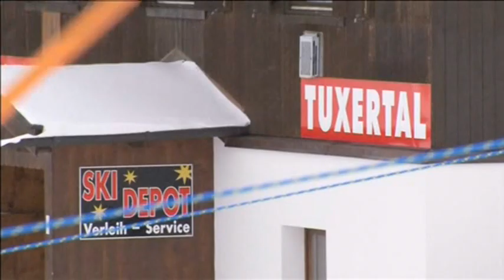Jamaican Skier Trying to Qualify for Olympics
Jamaican Michael Williams closes his eyes and takes a deep breath. It is minus 10 dgrees at 3,250 metres at the Hintertux glacier. But the skiier has a dream and he wants to make it come true.

Williams, 43, is close to qualifying for the men's alpine skiing at the 2014 Sochi Winter Olympic Games and will know by the end of the week if he has done enough.

After finishing 57th out of 117 during an event in Japan which finished on January 11, Williams needs another 140 FIS (International Ski Federation) points to secure qualification.

Williams is competing in Austria this week, where he could get those points and achieve his dream.

That dream began in 1988 after watching the Jamaican bobsleigh team compete in Calgary and he was also inspired by the alpine skiers.

"From 1988, the first time I actually watched the Winter Olympics, they were in Calgary," Williams told Reuters TV. "I was a teenager at the time. And I saw the Jamaican bobsleigh team "Cool runnings" do us proud as Jamaicans and I thought 'wow, this is really interesting that we've got athletes in the Winter Olympics'.

"And then I watched the same Olympics and saw skier like Alberto Tomba and Pirmin Zurbriggen do what they did with slalom and downhill, and I just thought, well, skiing is such an amazing sport. And I put one and one together and therefore I wanted to become a skier for Jamaica one time in my life. It was a dream."

However, it was a dream Williams did not pursue for another 22 years.

Born and raised in Canada, Williams played ice hockey and American football while growing up and after graduating from university in 1993 he moved to Europe to play American football professionally in Switzerland and Germany.

Williams moved into coaching in 1997 before making a comeback in 2008 to play for Frankfurt Universe in the German Third Division.

It was during the 2010 Vancouver Winter Olympic Games, when Williams thought his dream to ski in the Olympics could become a reality.

After watching Ghana's Kwame Nkrumah-Acheampong and Jamaican Errol Kerr both compete in skiing events, Williams thought he could do the same.

Nkrumah-Acheampong, also known as The Snow Leopard, had only started skiing five years before Vancouver and it made him set his sights on Sochi, just four years away.

That is not a lot of time to become an Olympic athlete but Williams insisted he was leaving nothing to chance to be ready for Sochi.

"We took it very seriously right from the beginning, we have a lot of respect for the sports," he said. "We have a team doctor, I have a technician for my skies, I have a technician for my boots, I have a mental doctor, if you can believe that as well, to help me before races and stuff like that, if there is things I need to overcome. So we take it very professionally."

This time last year, Williams' dream looked all but over after suffering a cruciate ligament rupture during training. But after six-and-a-half months of training and rehabilitation he is back on the slopes and in the gym surprises his coach with his fitness.

The Jamaica Ski Team coach, Andre Hurlbrink, said: "Obviously, because of his age, Michael is only fit for limited exposure. But he is still very fit for his age; one has to mention that as well. He is a very good athlete, after all. And we adjust his training accordingly. True, because of his injury we were able to build up a lot of muscle. Meaning, his fitness and power is no problem at all, rather his skiing skills. So to work as well on the glacier, that is also one of his aspirations."

The opening ceremony for the 2014 Sochi Winter Olympic Games is on February 7.